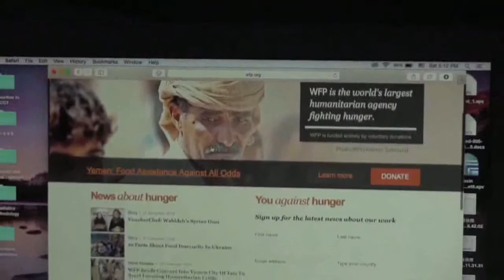Self introduction video from Jiaxin WU